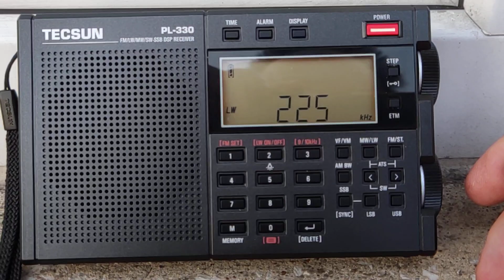Polskie Radio Jedynka 225 kHz. Tecsun PL-330